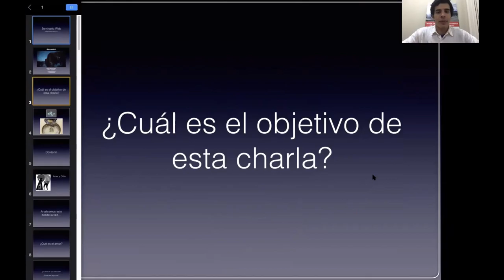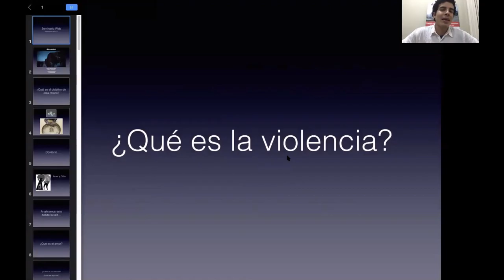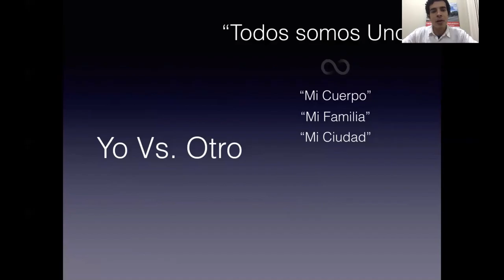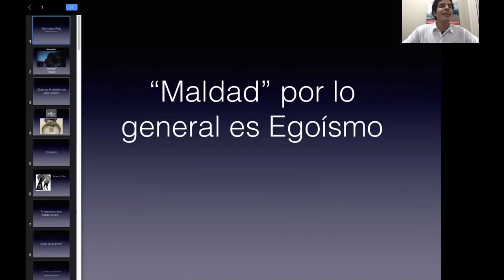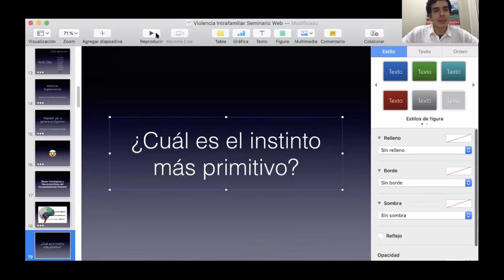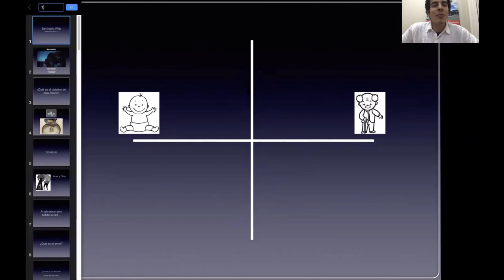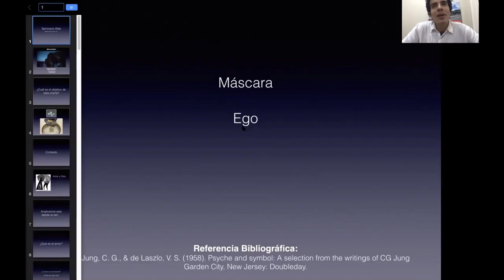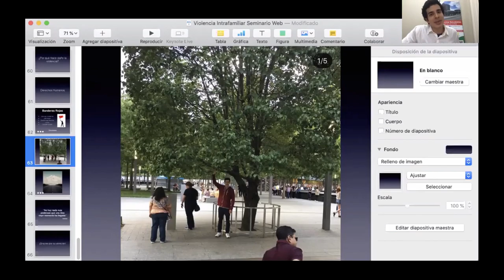Webinar Violencia Intrafamiliar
Webinar: Prevención de Violencia Intrafamiliar

Rafael Martínez Mori
Médico

Te gusta mi explicación?

¿Estás en Ecuador? Compra productos de excelente calidad en mi tienda saludable (Víveres, Almuerzos Ejecutivos, Productos de Limpieza, Cosmética Natural y más)